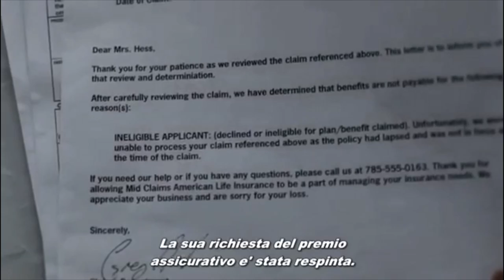Martin Freeman Badass Moments in Fargo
Martin Freeman in his badass moments in Fargo series, to good guy to bad guy in one season of the show, in this video the episodes are from 1 to the end of the season.

Martin Freeman channel tells you everything new about Martin Freeman (Sherlock, The Hobbit, Black Panther..), you'll see in this channel trailers, interviews, best moments of martin freeman with somebody else and more!

🔽 New videos: 🔽

🔽 Playlist's 🔽
'Best Moments with Martin Freeman'

Chapters:
0:00 Intro
0:42 I was been a man!
1:07 What you gonna do?
1:55 You killed her!